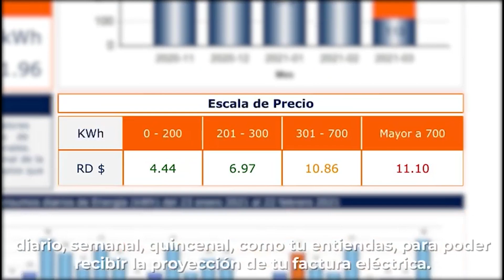ANALISIS JOCOSO - LA OSCURA VIDA DEL INTERNACIONAL MAMOLA